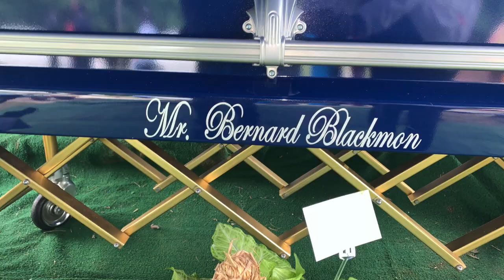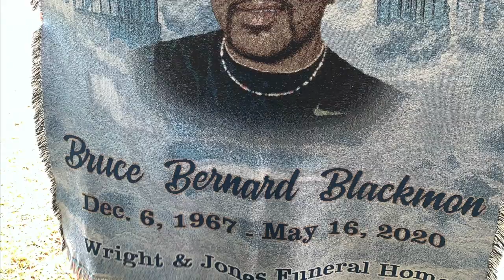Mr. Bernard Blackmon Graveside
Graveside Services for the late Mr. Bernard Blackmon at New Tabernacle Baptist Church on May 20, 2020.